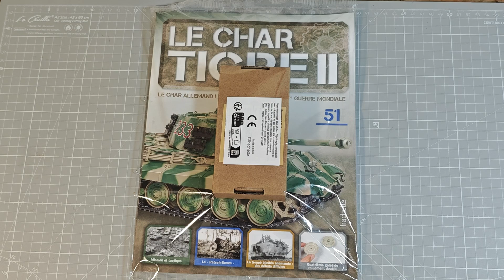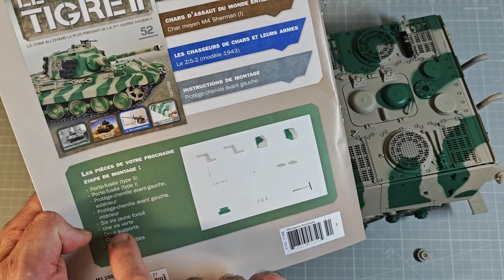Montage n°51 du char Tigre II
Bonjour à tous suite du montage du char Tigre II de Hachette collections avec la mise en place de la dernière partie du panneau latéral ainsi que d'un nouveau galet de roulement.